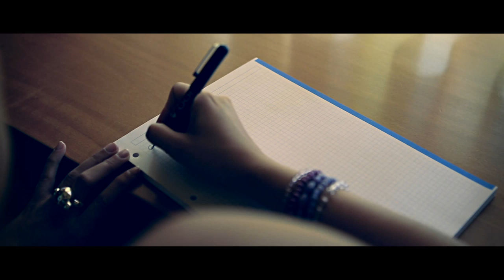Resumen boda Rubén y Laura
Resumen de la boda de Rubén y Laura, celebrada el 2 de Agosto de 2014 en la Catedral Santa María de Calahorra (La Rioja).
Música: Pablo Schmitt - Transient - Romantic Con licencia por parte de Songfredoom.
Música: ProTraxx - Happiness for Everyone (With Whistling) Con licencia por parte de Songfredoom.
Tommy Show Calahorra.